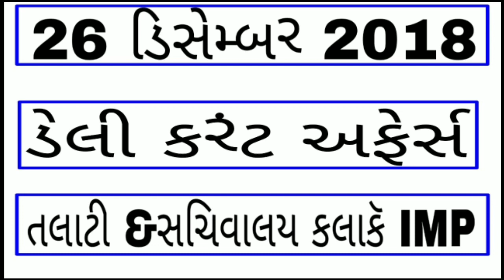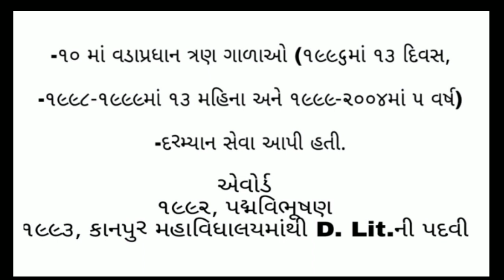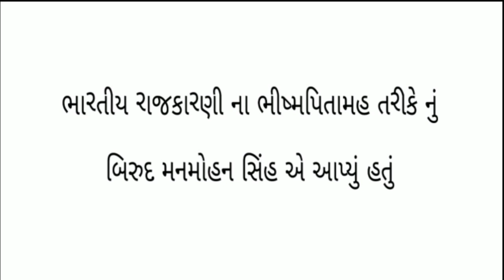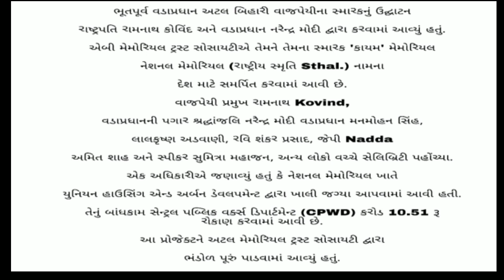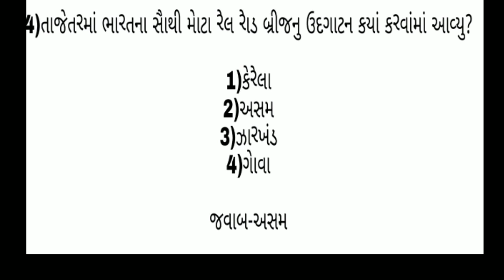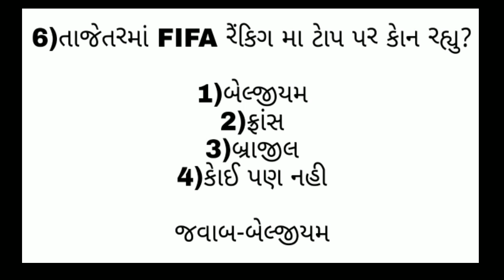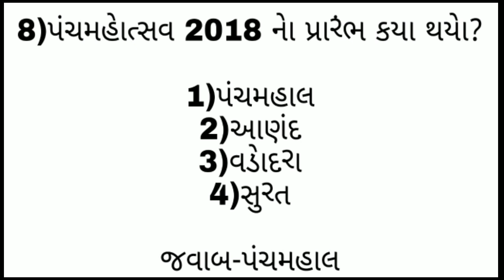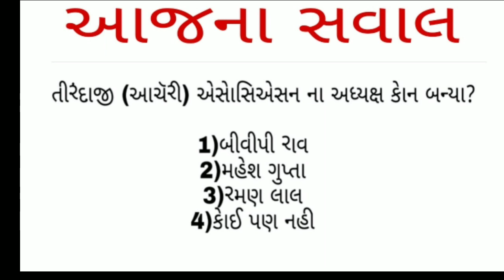26 DECEMBER DAILY DOSE OF CURRENT AFFAIRS IN GUJARATI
gk full course for talati and binsachivalay

most imp gk part-11

કવિ/લેખક તેમના ઉપનામ માેસ્ટ imp

કવિ /લેખક ની કૃતિ આે

કાેન્સટેબલ most imp 75 IPC કલમ

mock test-2 બિનસચિવાલય કલાકૅ

જજાેની નિયુકતિ માેસ્ટ IMP

બિનસચિવાલય કલાકૅ mock test-1